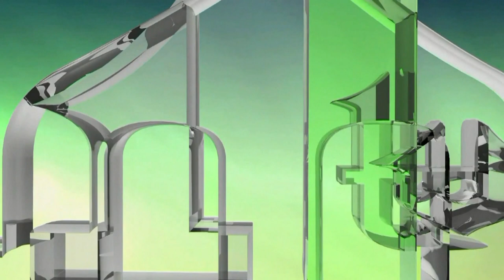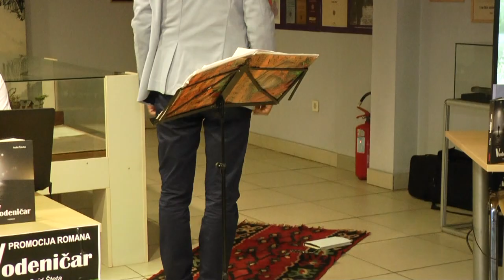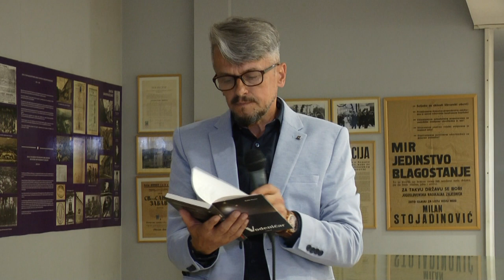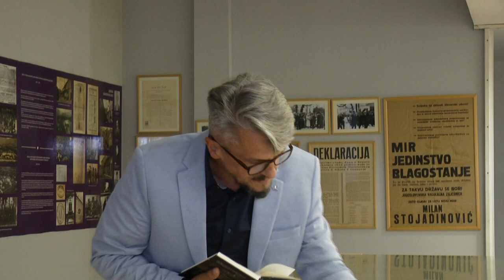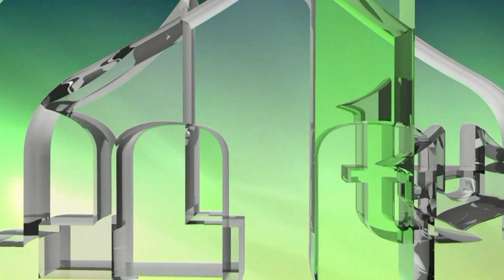VODENIČAR - ROMAN AUTORA SAIDA ŠTETE - PROMOCIJA UI ZENICI